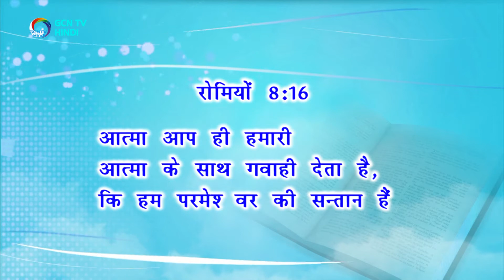पवित्र आत्मा की आवाज़ और अगुवाई 01 The Voice and Guidance of the Holy Spirit 01_HIndi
पिता परमेश्वर प्रभु और पवित्र आत्मा की आवाज़
में बीच क्या अंतर है?